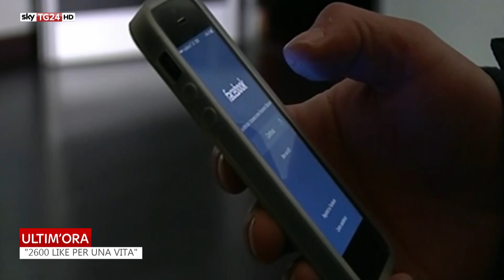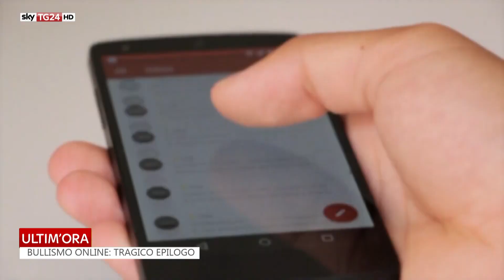IC Fara Gera d'Adda - TG Ragazzi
TG realizzato in collaborazione con SKY24.
Link inserito nel Quaderno 3 "Adulti in cerca di tracce. Non solo allarmi" che raccoglie spunti idee progetti significativi per prevenire bullismo e cyberbullismo